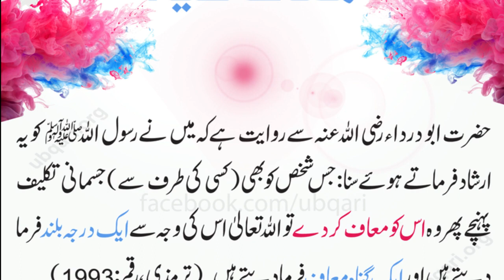معاف کر دیا کریں اسی میں بھلائی ہے | Hadees